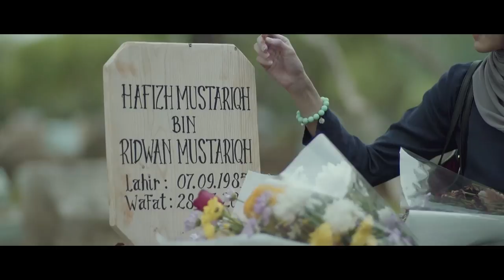Kesempurnaan Cinta Season 3 - Kekuatan Cinta Renata Pada Hafizh